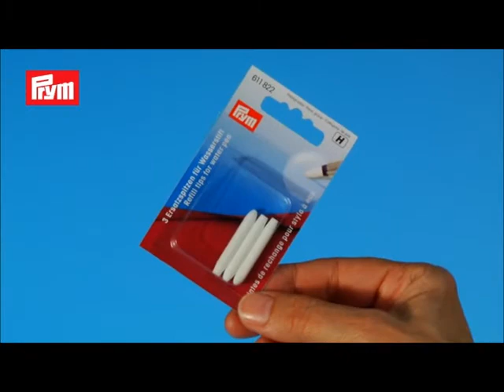Prym Water Pen With Refill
To be filled with water; for temporary markings on fabrics; for erasing markings of water erasable pens; for marking lines and subsequent folds the dampened marking line facilitates the folding of fabric. Test marking and removal properties on fabric remnant first. 611823